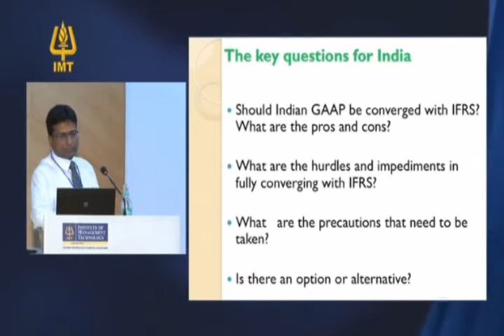IMT CDL: Finesse 2011- Dr. Alok Mohan Sherry - Associate Professor NIFM Part 10.avi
IMT Centre for Distance Learning (IMT CDL) : Finesse 2011 Dr. Alok Mohan Sherry - Associate Professor NIFM  Part 10